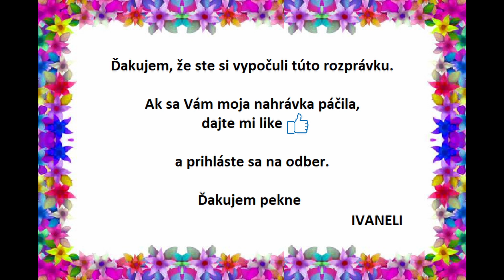Božena Nemcová - ČERNOKŇAŽNÍK (audio rozprávka)